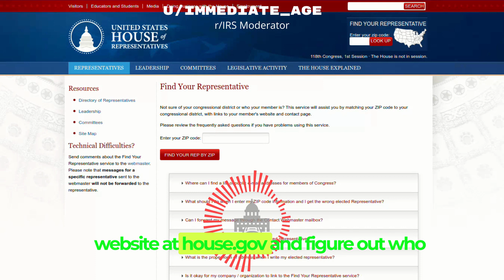Still waiting on your REFUND?! r/IRS Users Say to contact your Local Congressperson!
This video features a Reddit post by u/jkjk1919, who shares their experience of waiting for their taxes to be processed since January. The post reveals the presence of codes 570 and 971 on their account. Another Reddit user, u/RasputinsAssassins, suggests filing before the official open date or in the same week could delay refunds by 30-40%. The episode advises seeking help from an elected official by visiting house.gov to find and contact one's representative.

This is a Clip from the Vlog "r/IRS Questions," which hopes to provide a steady path of information for the /r/IRS Reddit community and anyone interested in tax compliance. This channel also features the latest Internal Revenue Service news, IRS commentary, and tips from tax expert John R. Dundon.